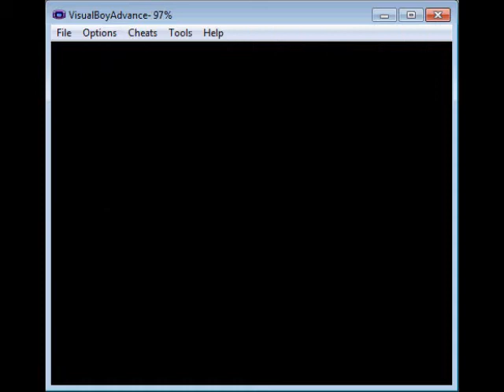Let's Play Ruby 4 - Shirley the Birdie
And yet another 10 minutes of fun with DTeice, Kyle the fire chicken, and the army of ZED... in this episode we meet a new friend :D a bird named Shirley, but what kind of bird!? You will have to watch and find out... Enjoy!